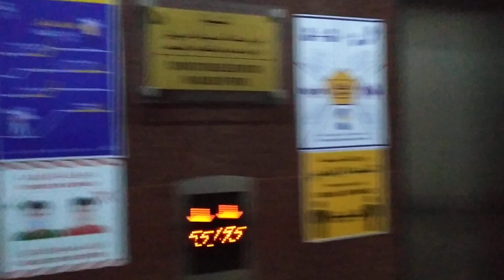الطريق من الغرفة بفندق انوار الضيافة الى ساحة الحرم